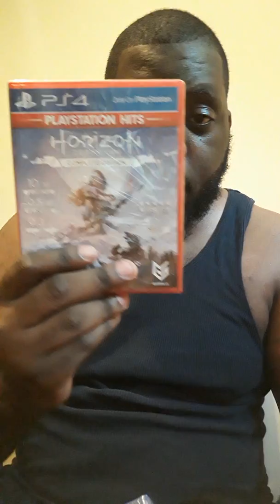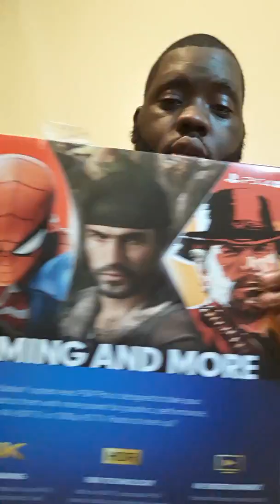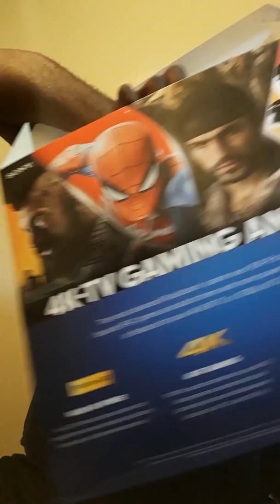PS4 Pro Unboxing